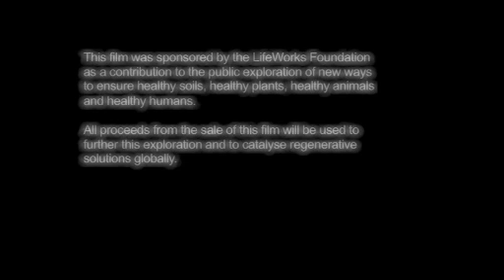Building essential carbon in the soil - An earth saving evolution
All around the world agricultural soils are crashing in production whilst CO2 levels in our environment are a universal concern. How can we get carbon out of the atmosphere and back into the soil in stable carbon forms  humates and glomalins? It can be done very productively through soil carbon farming using biological fertilizers that help sequester carbon out of the atmosphere and into the soil, even in the poorest soils and the toughest farming conditions. These biological fertilizers can dramatically reduce the need for inorganic fertilizers and create health and stability in the soils that makes farming more environmentally and economically sustainable.

Lifeworks Global trains farmers in sustainable farming techniques to increase their yield, enhance the health of their soil and embed lasting positive change for their communities.  Our free online training course is available